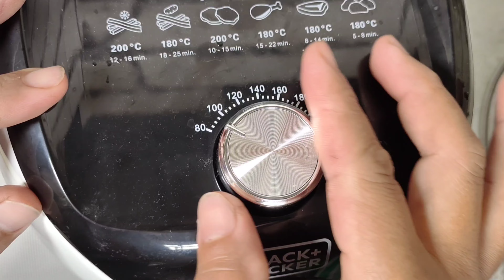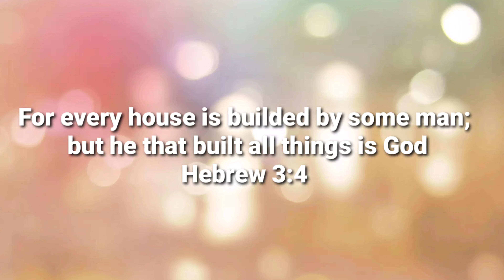Air Fryer Roasted Chicken Recipe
Chicken recipe
Air fryer
How to Cook Chicken using Air fryer
Filipino Chef